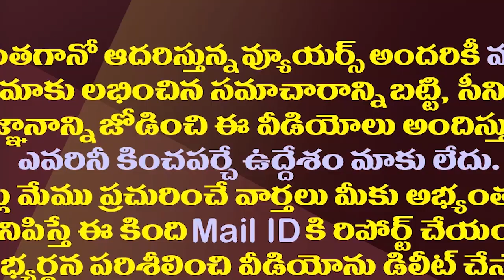చంద్రబాబు తాజా రాజకీయం..ఏ పార్టీని వదిలిపెట్టరా?| Chandrababu Attempt To Alliance With All Parties